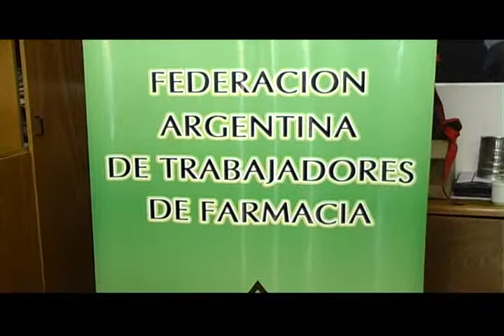Trabajadores de farmacias temen por sus fuentes de trabajo